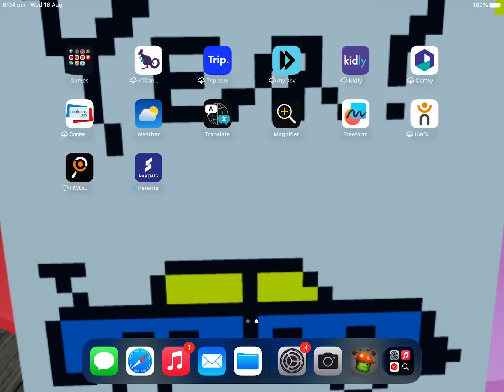17.0 update for iOS a lot of bugs and issues that will probably be fixed